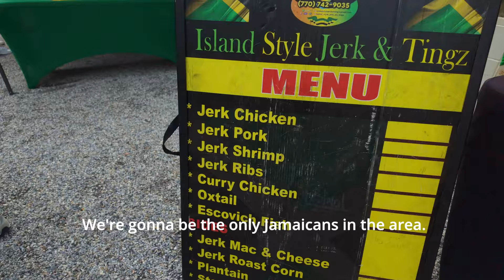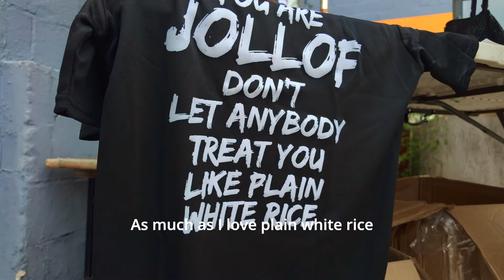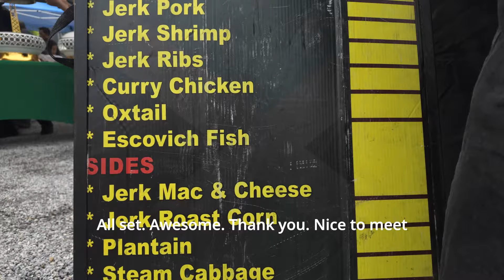First time trying JOLLOF RICE.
Jollof Festival ATLANTA 2024
This is the first time I ever tried Jollof rice and...WOW.
I cannot believe it took this long.  This rice dish is as rich as the colorful clothing and beautiful smiles on this hot summer day in Atlanta's west side.  The Jollof festival is a blind taste test competition among 5 west African nations.  Let's try them all and see who wins!  While we're at it, let's have some Jamaican jerk pork and oxtails because...why not?!  Lets eat!